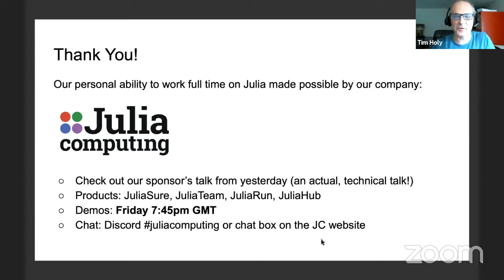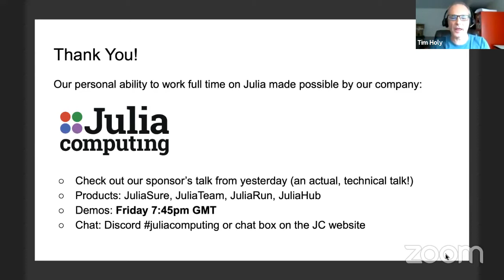JuliaCon 2020 | Julia Community Prizes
00:00 Welcome!
00:10 Help us add time stamps or captions to this video! See the description for details.